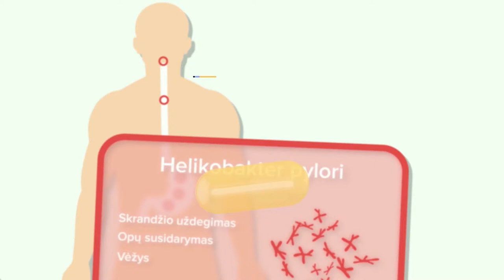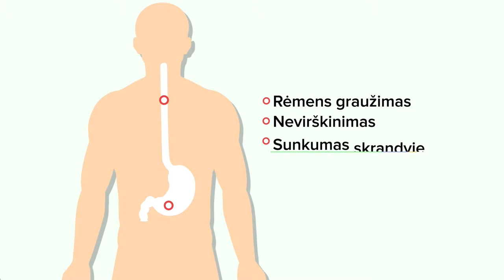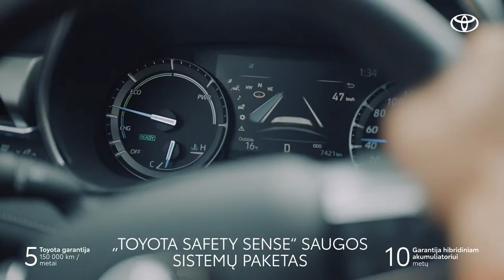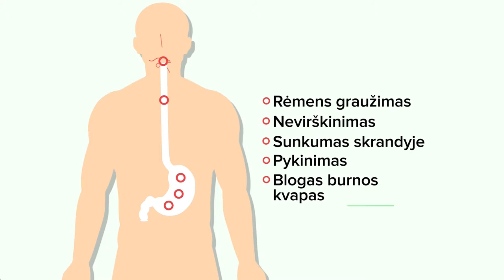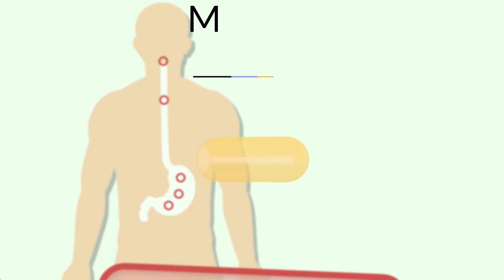„Vikinglotto-NKL“ čempionato rungtynės: Kauno „Žalgiris-2“ — Telšių „Telšiai“